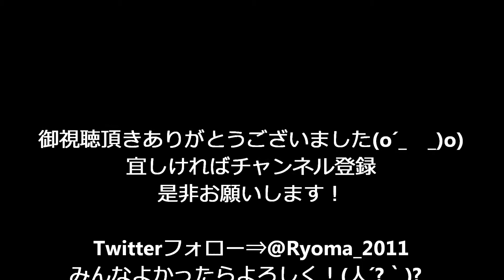YOSAKOI 長崎大学突風長与川まつり2015夏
突風さん、よさこいが大好きな学生さんが集まった、元気・笑顔・勢いが取り柄大学チームです＾＾
精一杯演舞となっていまして若き力あるまた、エネルギーをもらえるような大学チームで一生懸命踊られていました。